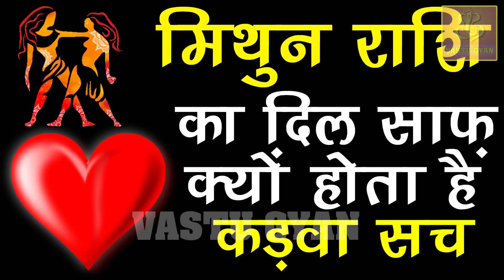मिथुन राशि का दिल इतना साफ़ क्यों होता है | Mithun Rashi | Rashifal | Gemini Horoscope